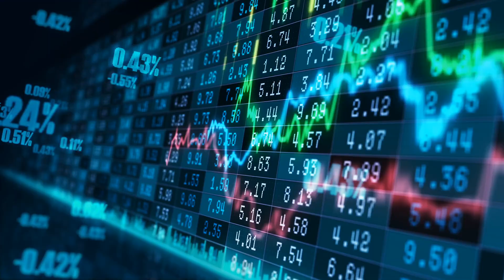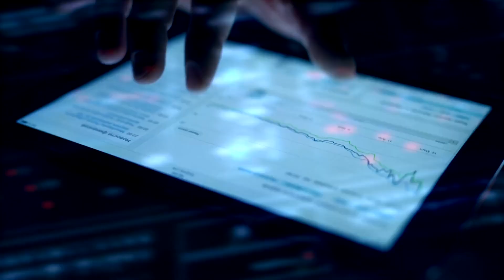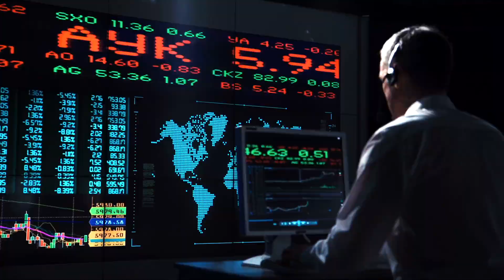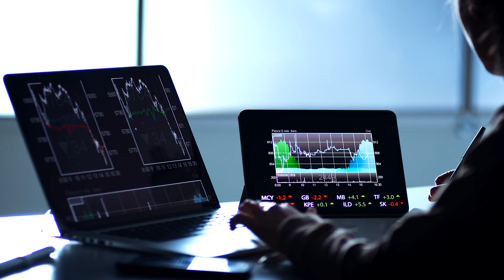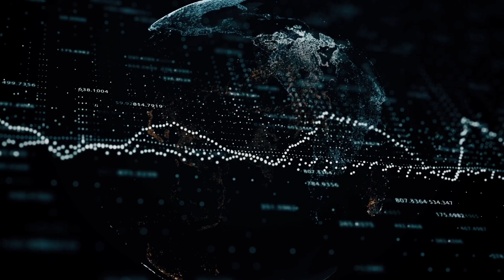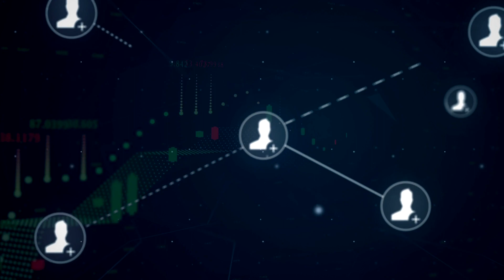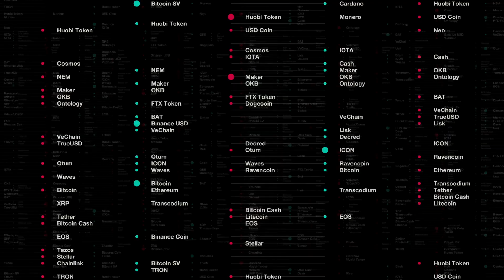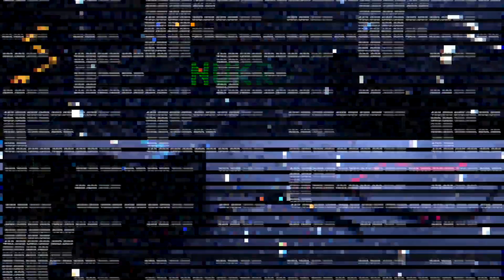Daisy Profit Daily Cash Platform for ordinary people like you and me!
Let Me Do The Effort : You Make Upto $300k From D.AI.SY

We break records EVERY single DAY! Period!
And HERE is the BEST Part:

48HR RULE EXPLAINED✨🔓✨ALL 10 GENERATIONS UNLOCKED

🔑 In the FIRST 48 HOURS of DAISY launch day, there are no referral conditions for spillovers and you can earn 3-4% BONUS of every pack purchase that spills below you in ALL 10 GENERATIONS!

🔑 Just to give you some numbers:
4% of $100 is $4. With the 3x10 matrix, that is essentially 88,000 people that can potential fill your matrix. 88k x $4 = $350k just from spillover alone in the first 48 hrs on a $100 pack purchase.

📮PLEASE NOTE: A $350k on launch day IS NOT a guarantee for everyone.
However, imagine just making 5% of that from our spillovers or even 10%!

🔑 Between now and LAUNCH DAY, it is HIGHLY BENEFICIAL to be in position to purchase the highest pack level to match your comfort level so you can get maximum spillovers!

🔑 Getting a piece of this inevitable spillover and making some bonus money with no referrals will happen for members of DAISY TRON!

There is a slight delay of approximate 24 hours for DAISY launch and it should start in 24-48 hours from now

Keep you guys in loop so you all can come in early and get VIP placements

Links will be posted first in our team telegram group so make sure to join it

Be One of the first to know.

The new Money!

P.S YOUR SUCCESS!

If you can't whatsapp me.

over 10,000 people are about to join in first 24 hours itself and over 100,000 in first 7 days or less

Get ready , get ur tron wallets ready and be prepared for a wild exciting ride

Millions to be made

Meanwhile Here is the replay of the massive zoom with 400+ live we did couple of days ago

Inside we covered everything about daisy , the vision and what to expect on 4th jan and how to prepare for it

Watch it now ASAP

Talk soon,

Ankur Agarwal

P.S In my next email , i will be giving out the links and placements will happen on first come first serve basis

Crazy spillovers are about to happen

So make sure you dont sleep on this one